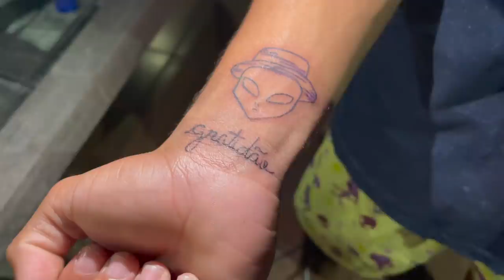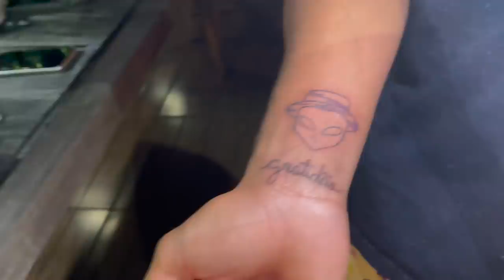O NORDESTINO ACORDOU AS MENINAS